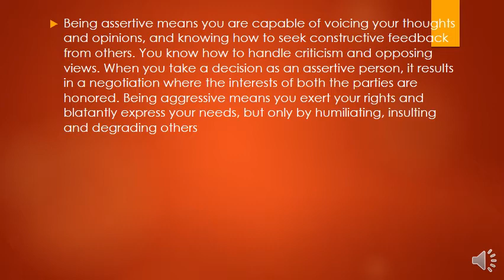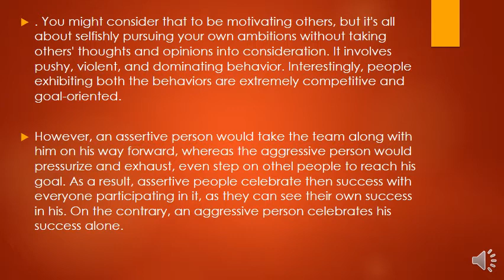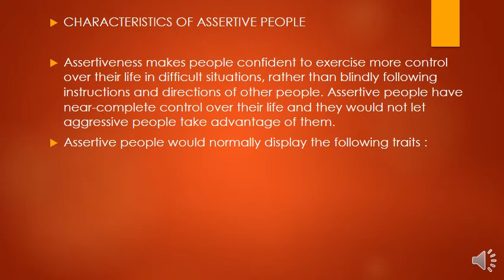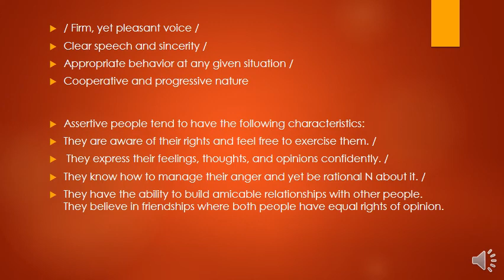BBA SEM 3 PDCS PART-11 BY PROF. HARDIK PRAJAPATI